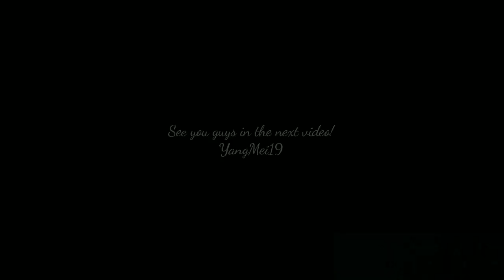TIỂU SỬ NGẠN HY 彦希 Nam chính 《Có lẽ là yêu 2》 Hứa Hiểu Nặc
TIỂU SỬ NGẠN HY 彦希
NAM CHÍNH 《DƯỢC VƯƠNG ĐẠI NHÂN THÂN YÊU》 NGẠN HY & ĐINH NHẤT NHẤT - phát sóng ngày 10/8/2020